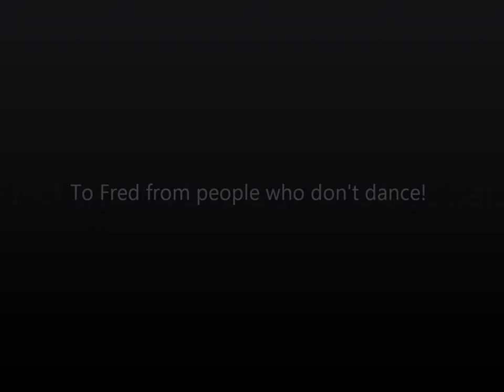Fred Astaire Silly Dancing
The task was to create one minute of footage as a tribute to Fred Astaire . . . as I don't do dancing this is what we came up with in the time Rowan had a nap :)

Neither of us have ever done anything quite this daft before!

The music is I Don't Dance by Fred himself which we chose JUST because it has the word asbestos in it!